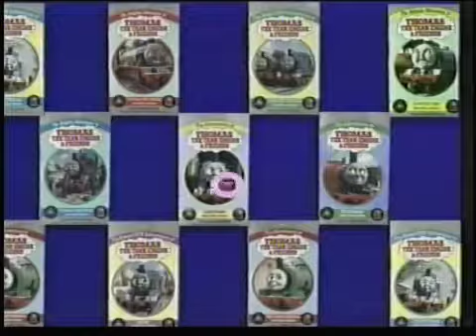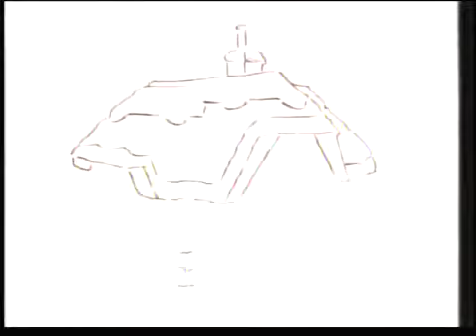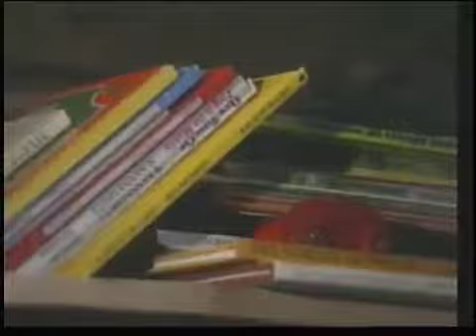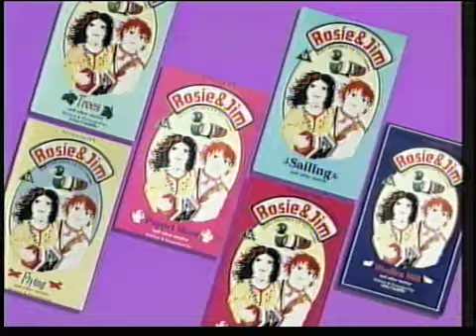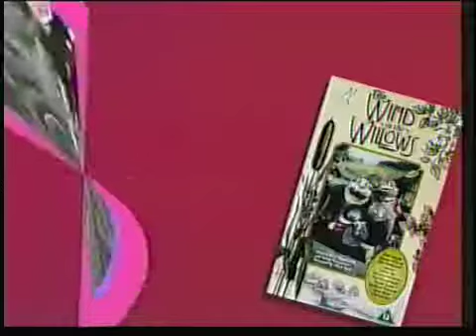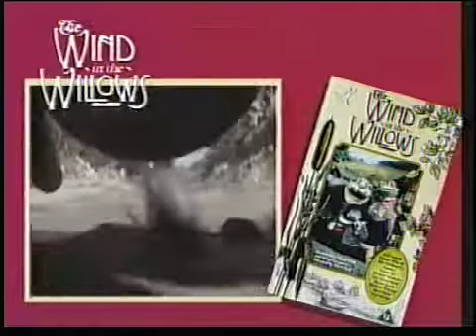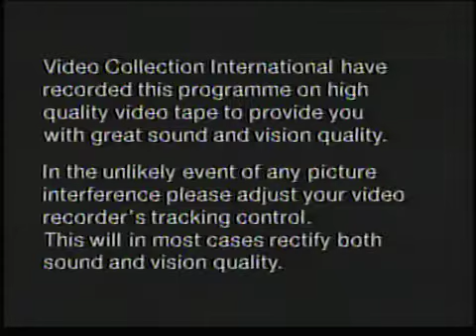Tots TV: Dog & other stories (1994 VHS)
DHX Media only entirely gives credit to Tots TV, not me! P.S. I know NostalgiaDude1998 has got this tape, really.

Here is one of the few tapes from the first season of Tots TV that was released by The Video Collection and Central Video between 1993/1994, this one specifically released in 1994 having The.

DHX Media only gives credit to Tots TV, not me. P.S. Just re-uploaded in HD in this channel from my old Jimmy Sapphire account.